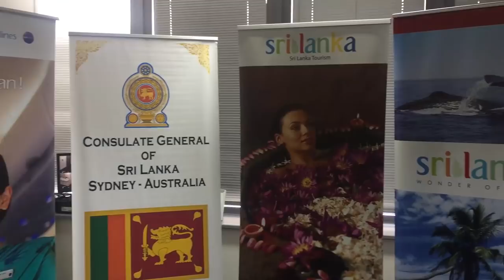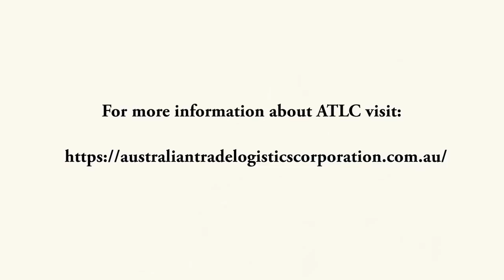Interview with Lal Wickrematunge, Consul General, Sri Lanka & M. M. Abdul Raheem, Consul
ATLC had the privilege to talk with Lal Wickrematunge, Consul General, Sri Lanka and M. M. Abdul Raheem, Consul (Commercial) in Sydney. Hosted by CEO, Lawrence Christoffelsz.